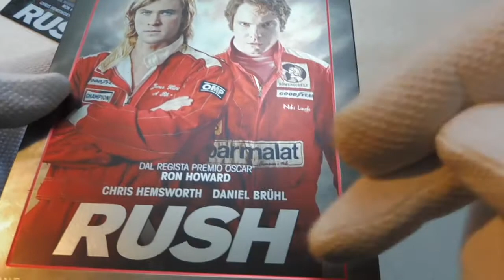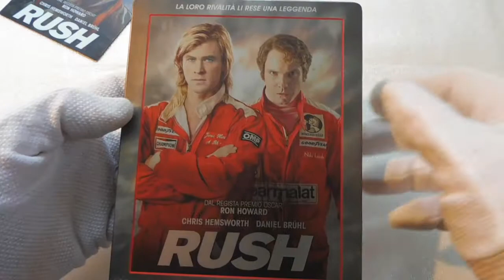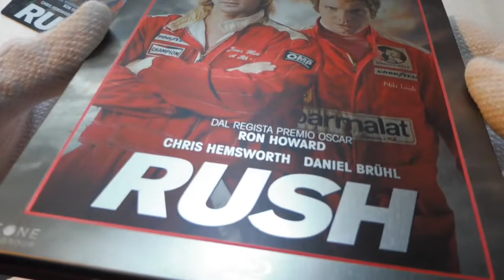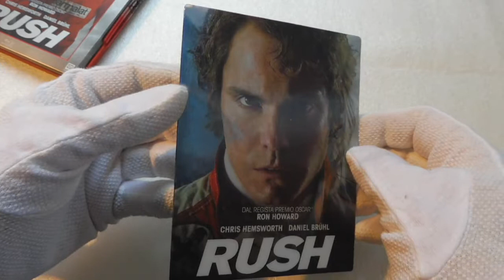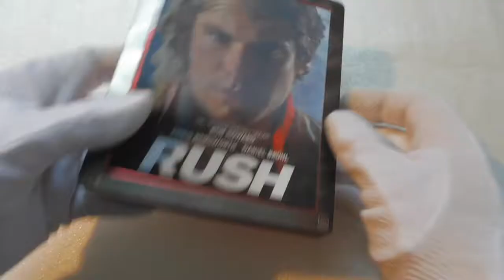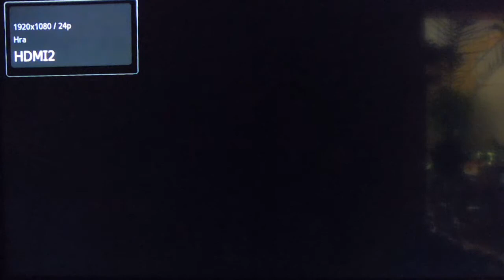266. Unboxing: Rush Italian Lenticular Steelbook Blu Ray